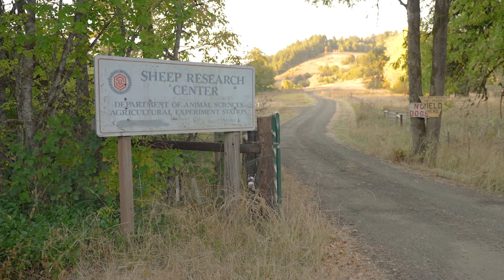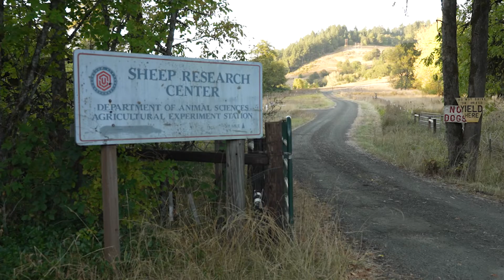Video Production: Recruitment Video Example | Oregon State University Sheep Center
At Cinematic Solutions, we provide video and photography services to help businesses solve their problems. This is a recruitment video for Oregon State University's Sheep Center. They had trouble getting enough students to volunteer their time during the previous years. We recommended that they do a recruitment video that showcased how the sheep center could help students prepare for their future. We worked with them to provide a video that built trust and excitement and dramatically raised their recruitment numbers!

We are located in Corvallis Oregon, but we serve companies from all around the world!